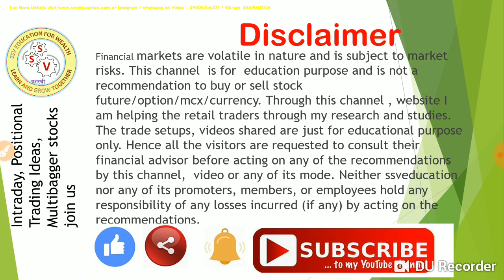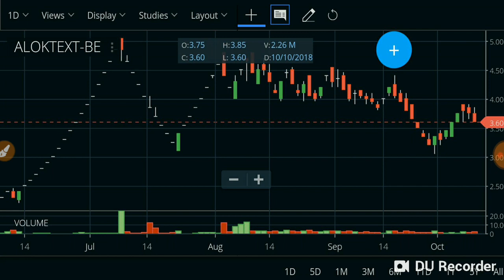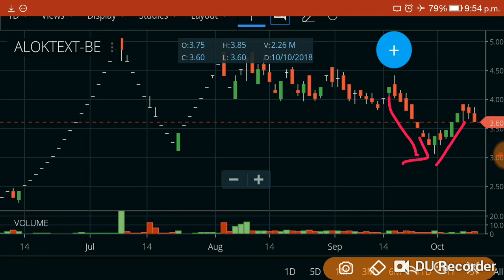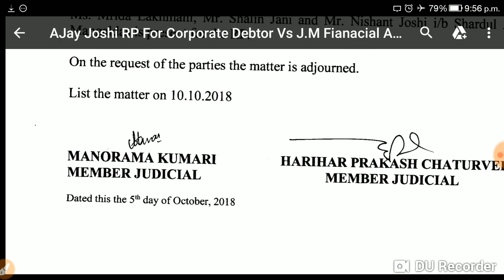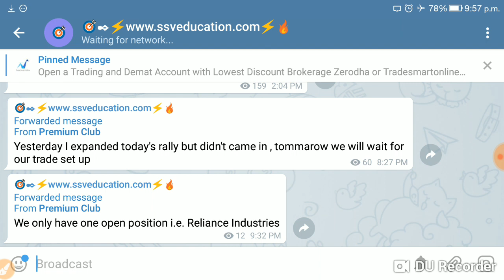अलोक इंडस्ट्रीज ताजा खबर अपडेट l Latest updates on Alok Industries and nclt hearing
Wel-Come

Open a Trading and Demat Account with Lowest Discount Brokerage Upstox , Zerodha or Tradesmartonline through us and enjoy benefits for free worth 10000/- +!!

1. Free Intraday calls
2. Free Positional calls
3. Free Multibagger Stocks updates
4. Support for free portfolio built up
5. Mutual funds guidance

YouTube ssveducationforwealth